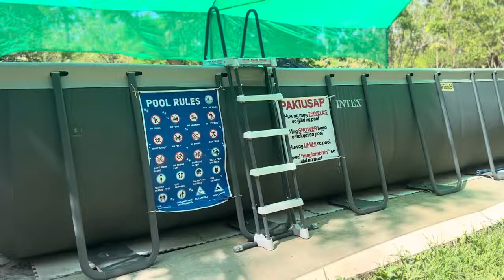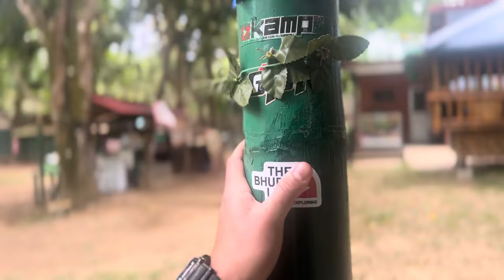Camp Constancia Indang Cavite ( They will treat you like family )